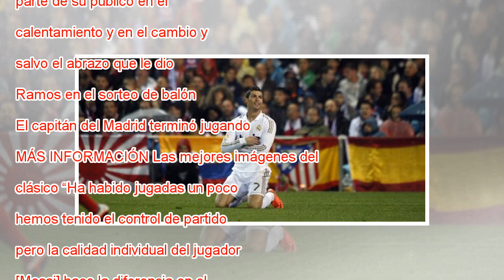Cristiano Ronaldo, taconazo, gol y esguince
Cristiano Ronaldo marca el gol del 1-1 en el Camp Nou. En vídeo, declaraciones de Zidane. SERGIO PEREZ (REUTERS) / VÍDEO: ATLAS Crónica Directo Previa El ritmo con el que arrancó el partido era para pitar tiempo muerto. No así las ganas que se tenían...